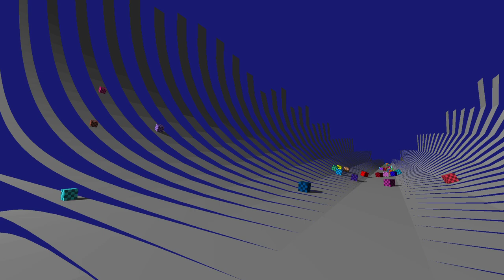Active Edge Detection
Demonstrates objects sliding along a polygon mesh using Jolt Physics. Internal mesh edges are ignored and do not cause objects to bounce off.